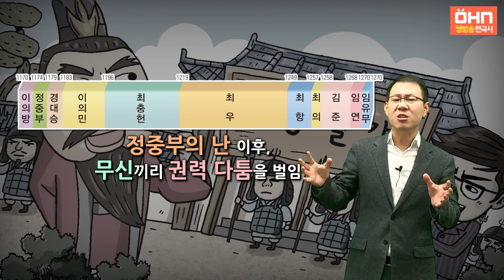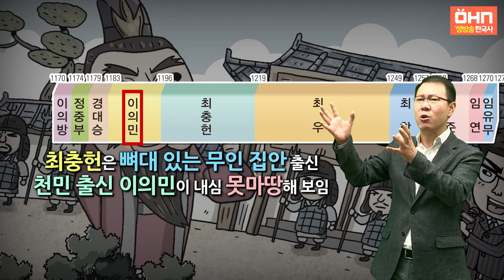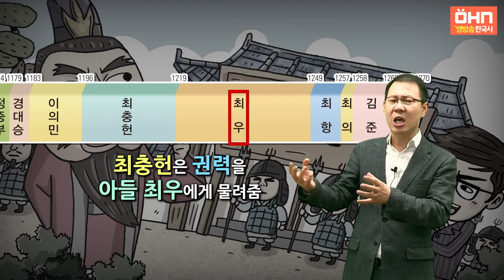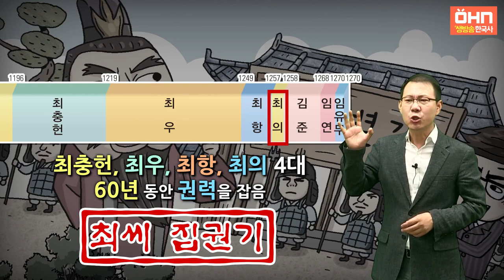[생방송 한국사] 고려 - 13. 최충헌